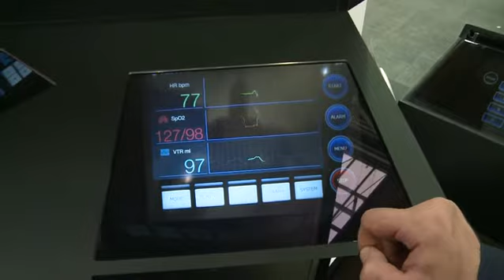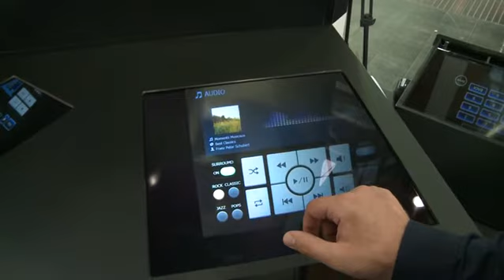Dotykowe hologramy: Nowy nośnik reklamy [Signs.pl]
Już wkrótce technologie, które nie tylko wyświetlają obrazy w powietrzu, lecz także pozwalają na interakcję z nimi – podobnie jak przy panelu dotykowym – staną się codziennością. Dotykowe hologramy wykorzystują światło emitowane przez specjalne panele LCD, a reagują na dotyk dzięki czujnikom jonowym.
Źródło: Newseria, Signs.pl